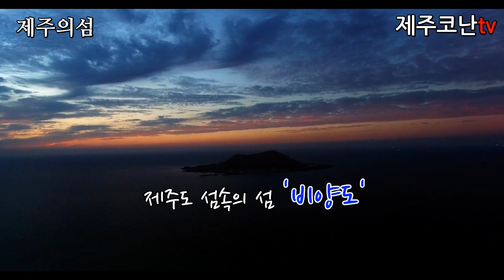[제주도코난TV]제주섬속의섬 비양도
노을이 아름다운 제주도 섬속의 섬 비양도 의 풍경을 담아보았습니다.
제주에서만은 노을을 놓치지 마세요~